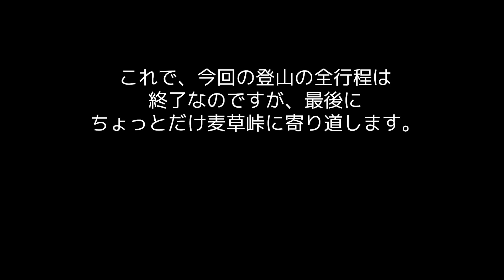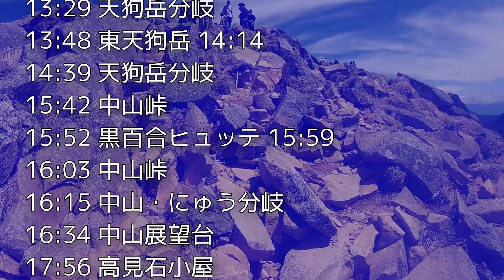【天狗岳10(終)】麦草峠の茶水の池。天狗岳最終回。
日本湖沼めぐり THE MOVIE ー登山シリーズー
北八ヶ岳 天狗岳 第１０回
2022年6月上旬　訪問
八ヶ岳の天狗岳への山行。
２日目、この日は高見石小屋から登山口に下山するだけの、簡単な行程です。再び白駒の池を見てから、駐車場へ帰還。
そして、最後に麦草峠の茶水の池を訪問して、今回の山行は終了です。

※情報には正確を期しておりますが、誤りや古い情報等がある可能性があります。何卒ご容赦ください。

■日本湖沼めぐり THE MOVIE　について
管理人の訪れた日本全国様々な湖沼を動画で紹介します。
湖沼シリーズ：下記シリーズ以外の湖沼の紹介
登山シリーズ：登山の際に訪れた湖沼の紹介
島旅シリーズ：島への渡航の際に訪れた湖沼の紹介

■日本湖沼めぐり　について
管理人の訪れた日本全国様々な湖沼を紹介しています。